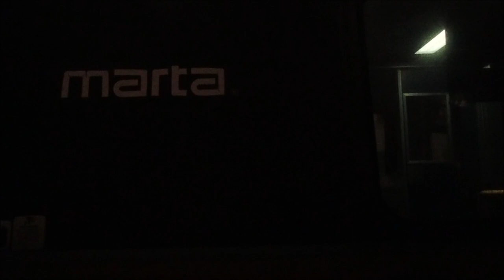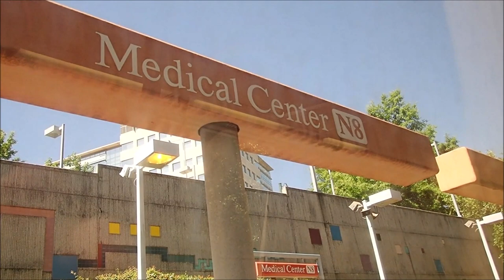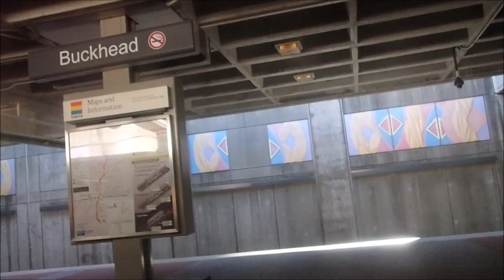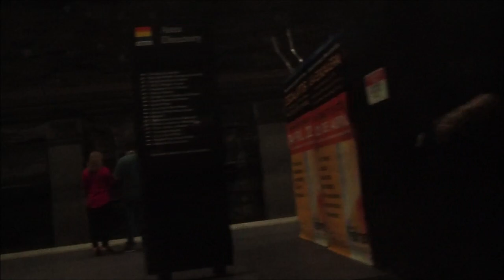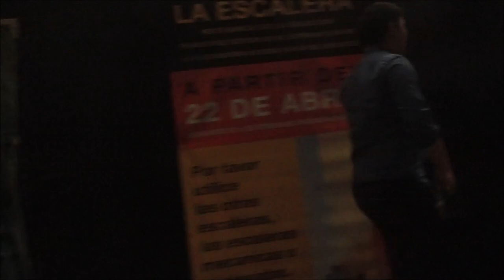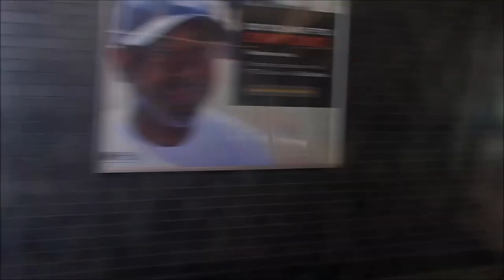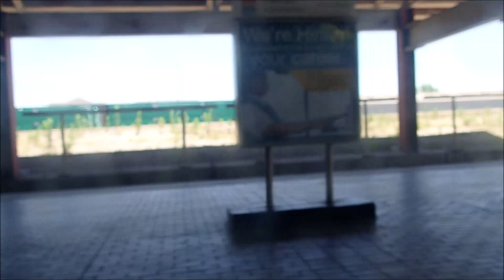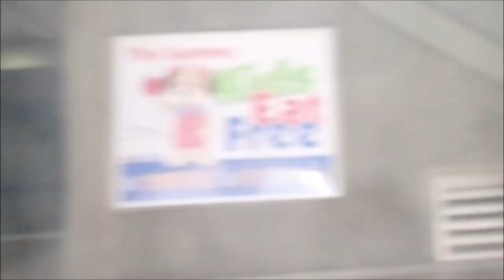MARTA Red Line from North Springs to Airport (06/14/19)